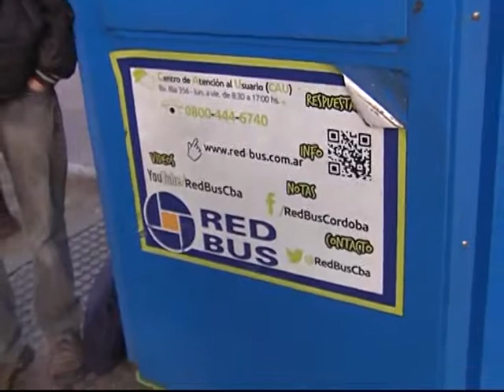Las casillas de Red Bus continúan cerradas por protesta